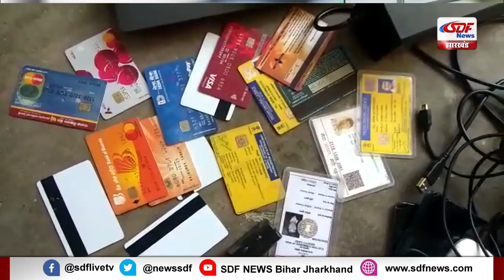SDF News 19-06-20 | दिन भर की बड़ी खबरें देखिए एसडीएफ न्यूज के साथ